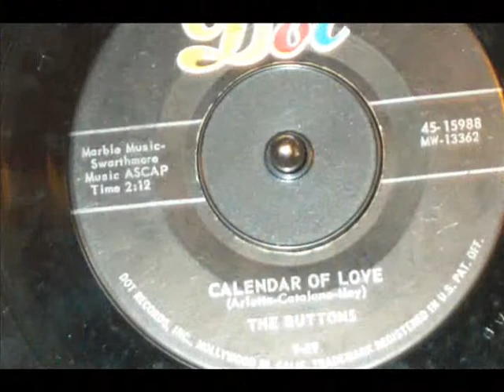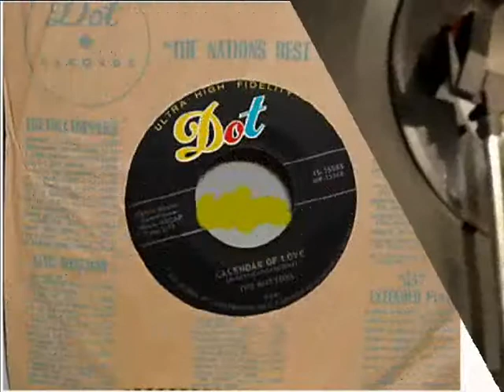Buttons - Calendar Of Love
Calendar Of Love was released on Dot 15988 in 1957.  I hope you enjoy this one.